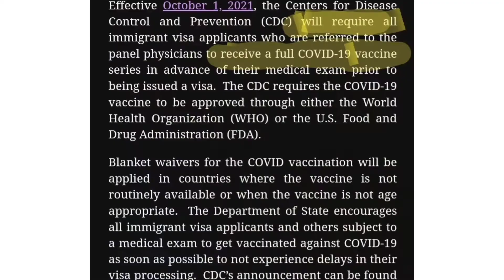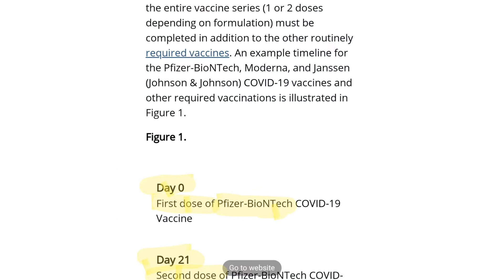COVID REQUIREMENTS at the Cuidad Juarez appointment + Crossing the border into the US, December 2021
new covid requirements for juarez consulado appointment?
Is the corona virus shot required to travel?
crossing the border, covid requirements!
COVID REQUIREMENTS FOR CONSULATE APPOINTMENT IN CUIDAD JUAREZ!
EVERYTHING YOU NEED TO KNOW IN 1 VIDEO!
ANERICAN CONSULATE appointment process.
questions they ask
what paperwork you MUST have
The whole process, what to expect, what you need to take to your appointments!

💕PLEASE GIVE THE VIDEO A THUMBS UP IT REALLY HELPS MY CHANNEL😘
💢Vloging products I use:
❌❌Best kitchen organization set:

❤For any baby stuff you might need check out keababies!

Sign up for Fetch Rewards: Get $2 on your first receipt!
K9F3M (use code at sign up)

OR THRU SOCIAL MEDIA💕